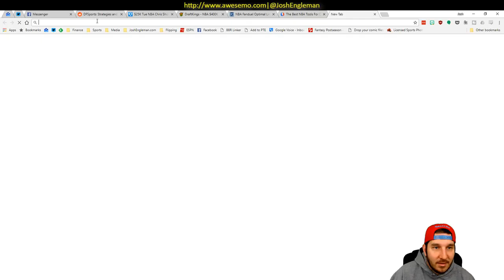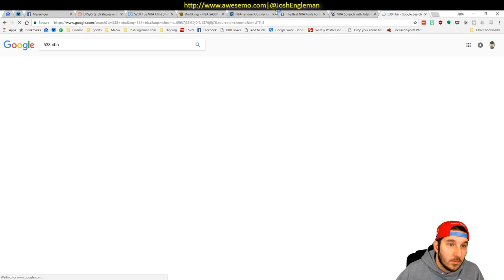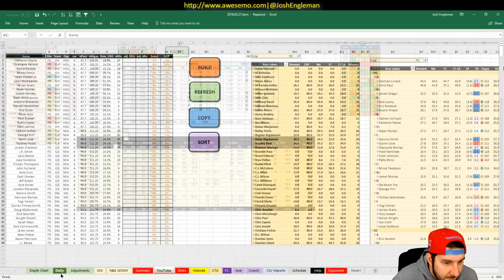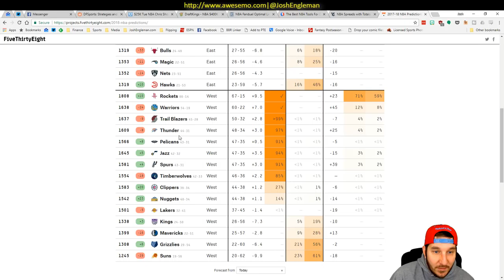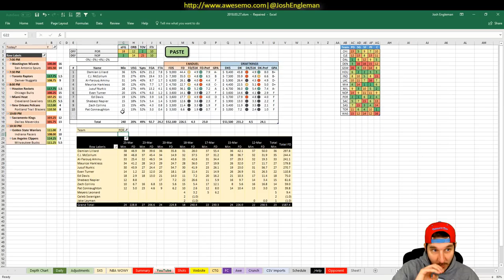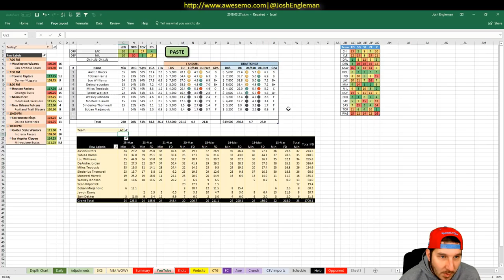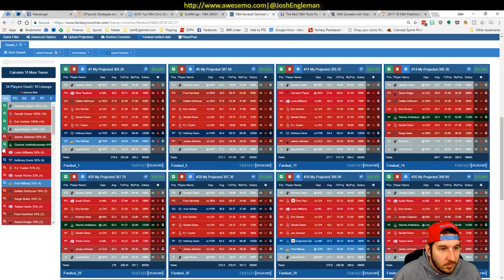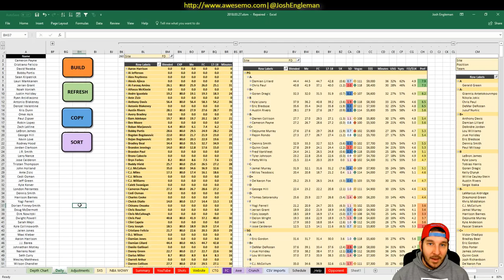NBA DFS Projections & Strategy | Tuesday 3/27 | FanDuel & DraftKings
NBA DFS slate breakdown for Tuesday, March 27. I went through my likes/dislikes for each game across the full X-game slate.